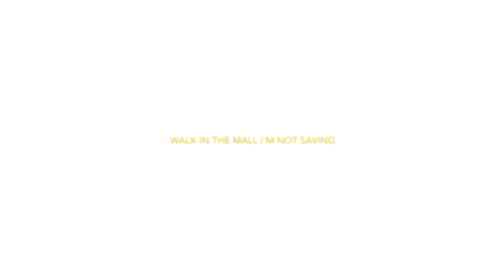may - october + whyhaze (crusi) [AMV] (Lyrics)